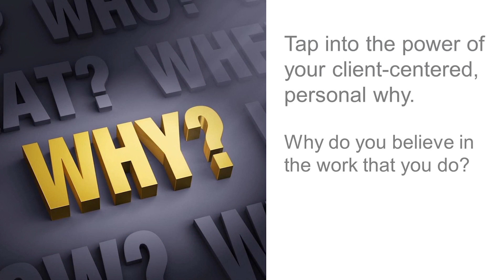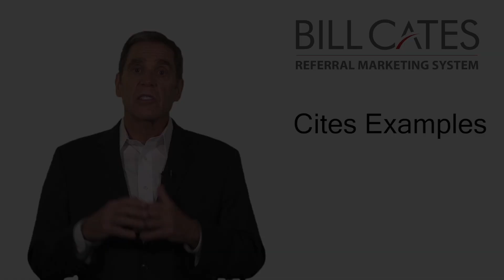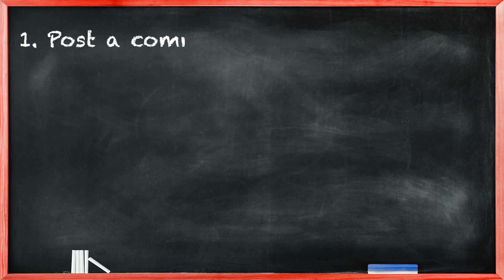How to Talk About Your Value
Are you frustrated because you are not converting as many prospects into clients as you would like? If so, your value statement may not be compelling enough. In this video, Bill Cates explains how to talk about your value in a way that moves people to take action, including:

1. How to craft a compelling value proposition that sparks interest and action on the part of your prospects and centers of influence.

2. How to talk about yourself and your value in a way that teaches others how to talk about you.

3. The one simple (but brilliant) power phrase you can add to your value statement to instantly spark curiosity and interest.

Tired of ineffective lead generation or cold calling? Want to get more referrals, turn those referrals into introductions, and ultimately acquire more high-level clients?

If you answered YES to any of these questions, Bill Cates' proven system for creating a thriving business built on referrals and introductions may just be the answer you've been looking for!

To learn more about Bill's Referral Marketing Training, please visit our